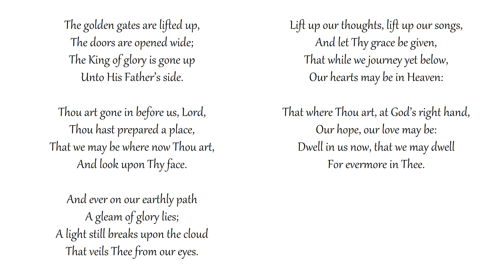The Golden Gates Are Lifted Up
Congregational singing
Metropolitan Tabernacle, London
Text: Cecil Frances Alexander | Tune: ST. MAGNUS

The doors are opened wide;
The King of glory is gone up
Unto His Father’s side.

Thou art gone in before us, Lord,
Thou hast prepared a place,
That we may be where now Thou art,
And look upon Thy face.

And ever on our earthly path
A gleam of glory lies;
A light still breaks upon the cloud
That veils Thee from our eyes.

Lift up our thoughts, lift up our songs,
And let Thy grace be given,
That while we journey yet below,
Our hearts may be in Heaven:

That where Thou art, at God’s right hand,
Our hope, our love may be:
Dwell in us now, that we may dwell
For evermore in Thee.